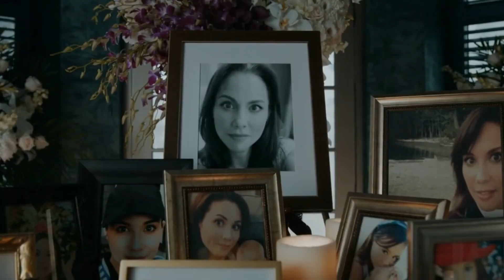CHUCKY SEASON 1, EPISODE 7 "Twice the Grieving, Double the Loss" REACTION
Hola, familia! Here we are at another funeral in Hackensack. Chucky is still terrorizing the Scoobygang but has lazer focus on Junior. This episode was a perfect conclusion to the last and sets up the finale very nicely! I can't wait to dive into the finale, but for now let me know your thoughts on this latest episode. Finally, make sure your NOTIFICATIONS are on by clicking the bell so you don't miss the finale or the new movie reaction coming VERY SOON!

CHAPTER TIMES:
Intro = 00:00 - 00:09
Beginning = 00:09 - 00:16
Reaction = 00:16 - 19:58
Final Thoughts = 19:58 - 21:29
Outro = 21:29 - 21:49

Download/Stream My New Album PARADIGM today!